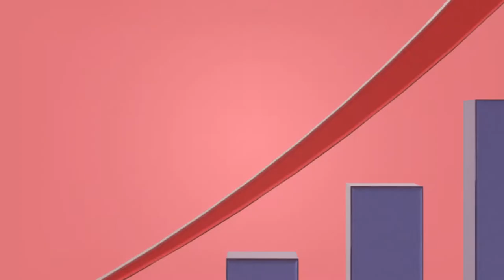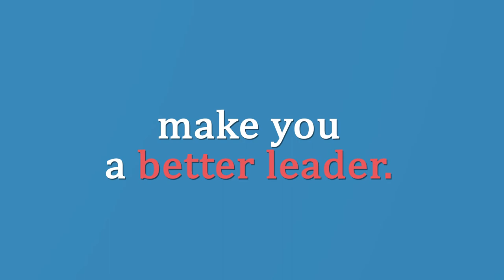What Evaluation Can Do For You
A short overview of some of the benefits of evaluation for public health leaders and decision-makers.  Part of the 'Evaluation For Leaders' mobile learning course Produced by Chris Lovato and Kylie Hutchinson.